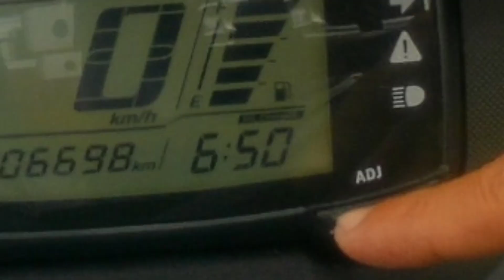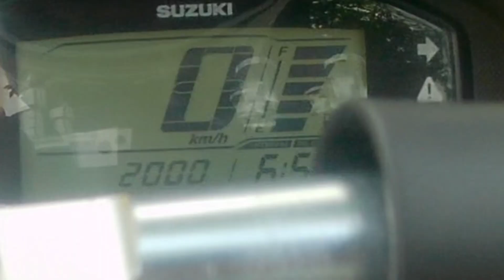BURGMANSTREET125 - GANITO MAGSET NG CHANGE OIL INTERVAL AT ALISIN ANG CHANGE OIL INDICATOR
BURGMAN STREET 125 - PAANO ALISIN ANG CHANGE OIL INDICATOR AT MAGSET NG CHANGE OIL INTERVAL